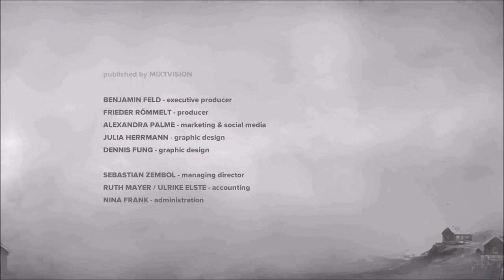FAR: Lone Sails | Part 5 | Salvation Crossing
FAR: Lone Sails is a vehicle adventure game. In a unique vehicle you travel across a dried-out ocean following the tracks of a once thriving civilization. Through an array of roadblocks and through hazardous weather you need to keep your vessel going. Where will this journey take you? Are you the last of your kind?

Key Features
♦ Master your vessel: Maintain and upgrade your vehicle to overcome numerous obstacles and natural hazards.

♦ Discover a unique world: Explore a desolate dried-out seabed, follow the trails of your people and find relics and buildings, that tell the story of a civilization on the run.

♦ Experience an atmospheric journey: Let the sky full of clouds pass by and heed the wind that drives your sails towards the horizon.

♦ A Zombie-free Post-Apocalypse: It’s just you and your machine vs. the big nothing.